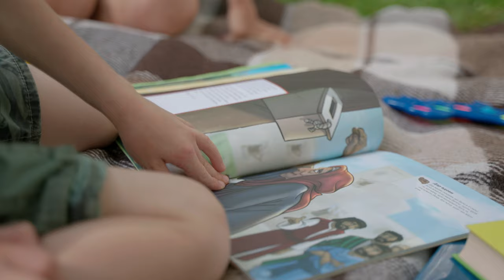Вижити після падіння з 5 поверху. Боже диво для дворічної дитини | історія чуда